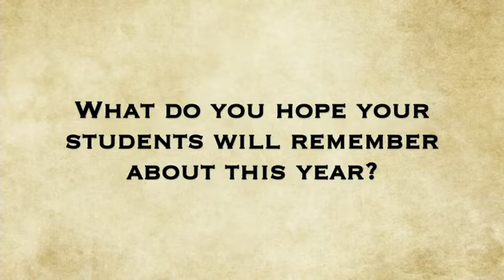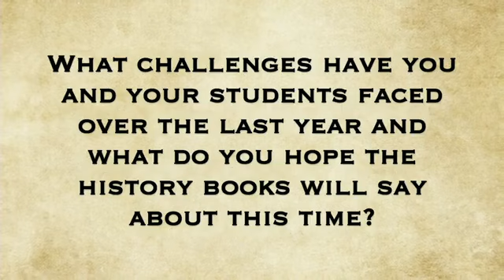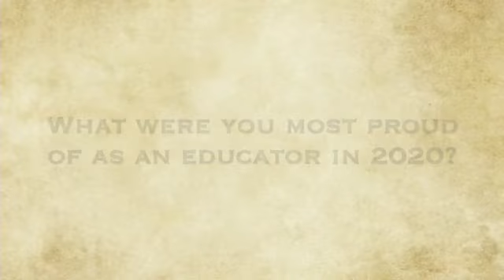First Lady Dr. Jill Biden, House Speaker Nancy Pelosi celebrate Women's History Month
First Lady Dr. Jill Biden, House Speaker Nancy Pelosi and others gather to celebrate Women's History Month.